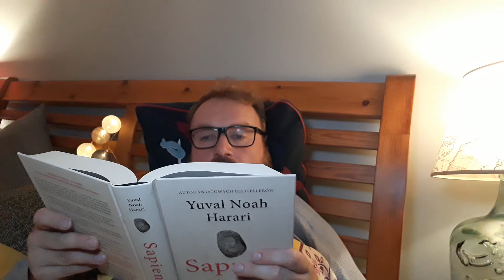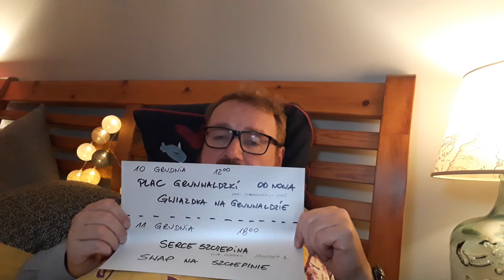PROGNOZA KULTURY OSIEDLOWEJ [ODCINEK 10]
Zapraszamy na kolejny odcinek PKO, czyli na Prognozę Kultury Osiedlowej - co będzie się działo ciekawego na wrocławskich osiedlach w grudniu? Opowiada o tym Marek Kocot.

Autorka grafiki: Daria Aleksieienko